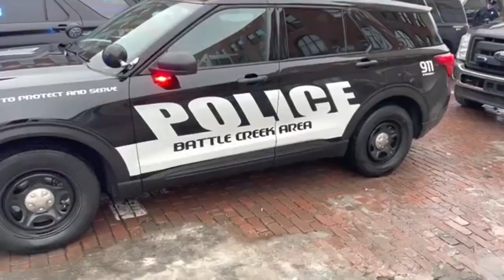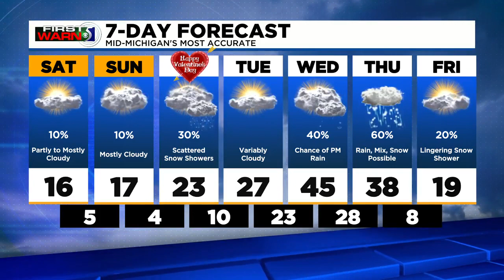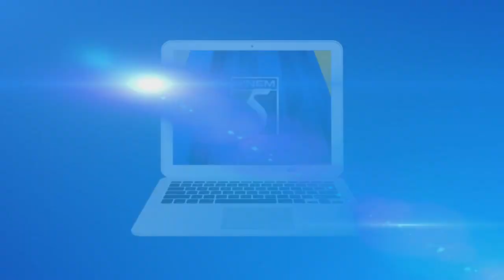TV5 news update: Friday evening, Feb. 11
An emotional funeral services for a fallen Flint Police Captain, Sanford Village Park is now temporarily closed, and your forecast.